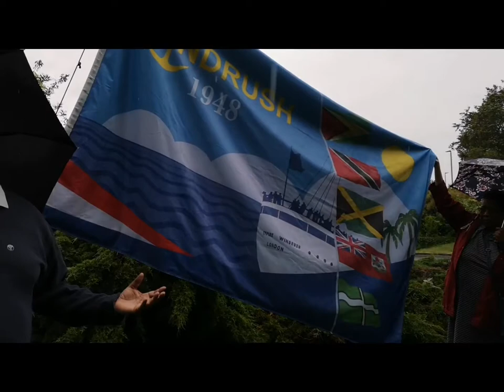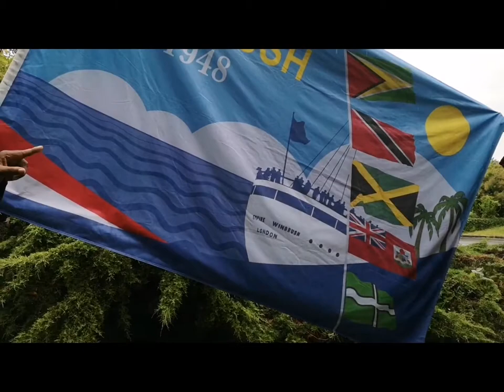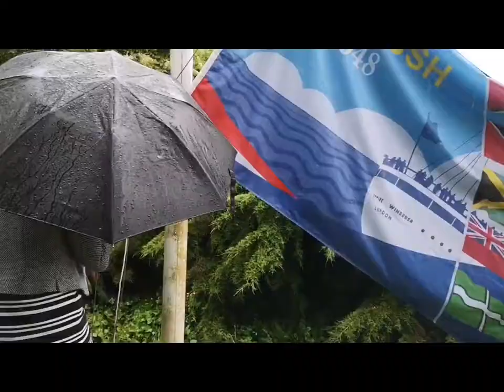Windrush in Devon 2021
Raising the Devon Windrush Flag at County Hall, Devon County Council